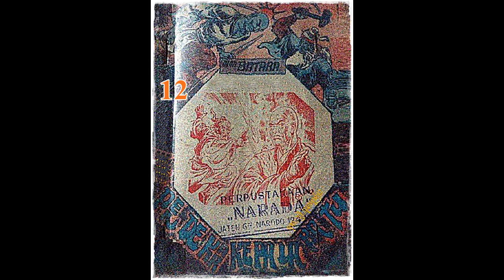Seri Cerita Silat Pendekar Kepala Batu Jilid 12